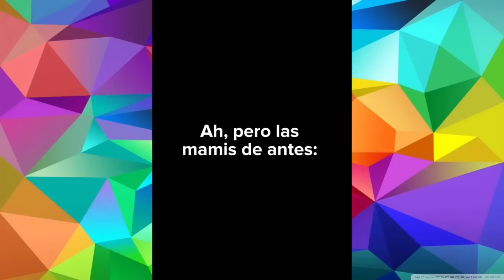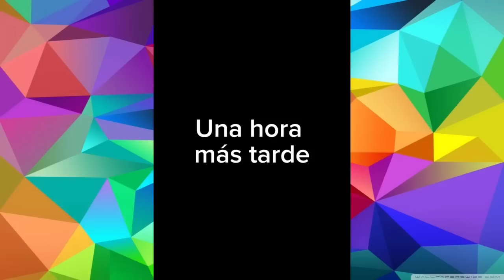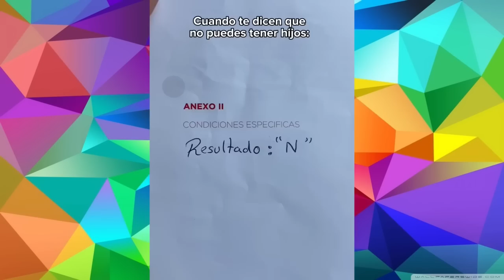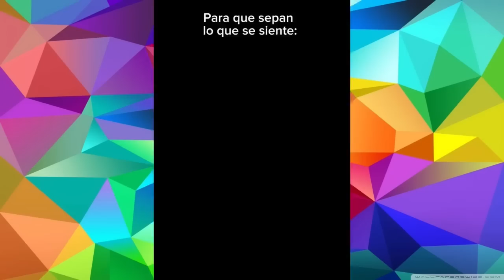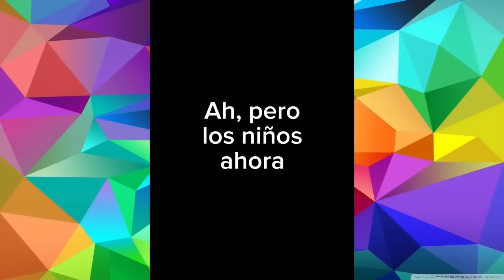ríe con este video de Rubén tuesta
ríe un rato con este video de Rubén tuesta

búscalo por YouTube como Rubén tuesta no te arrepentirás